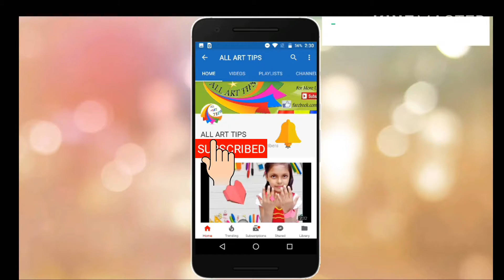How to make bracelet for kid/Girls Bracelet/friendships bracelet/Pearl Bracelet/Beads bracelet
In this video I will teach you that how you can make easily bracelet for kid/Girls Bracelet/friendships bracelet/Pearl Bracelet, Beads bracelet, kid made jewelry,